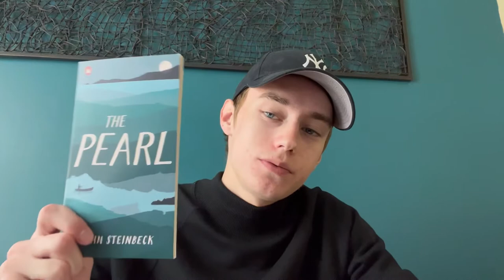My Top 5 John Steinbeck Books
Sorry about the audio quality! I'm working on it!